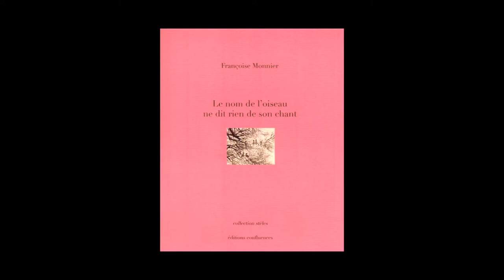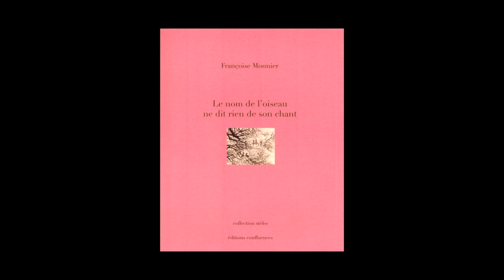Françoise Monnier - Le nom de l'oiseau ne dit rien de son chant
Françoise Monnier vous présente son ouvrage "Le nom de l'oiseau ne dit rien de son chant" aux éditions Confluences.

Notes de Musique : Rossini : ouvertures d'opéras Fritz Reiner - La pie voleuse ® 1958